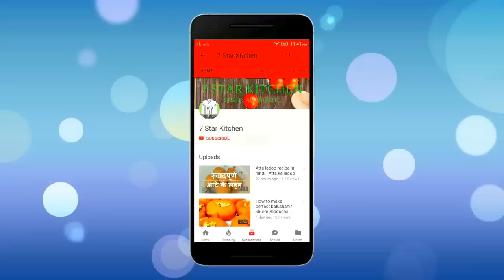2 Min - Low oil namkeen recipe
Ingredients required to make murmura namkeen are:

oil – 4 tsp; murmura – 3 cup
peanuts – ¼ cup; curry leaves 4-5
asafoetida – ¼ tsp; turmeric powder – ½ tsp
salt as per taste; red chili powder – ½ tsp
aloo bhujia – ½ cup

आटे की हेल्दी और स्वादिष्ट बर्फी आसानी से 15 मिनट में बनाए | Healthy and delicious atta barfi

soft ढोकला 30 मिनट में  कुकर/ कढ़ाई में बनाने का सबसे आसान तरीका | Soft dhokla in cooker/pan